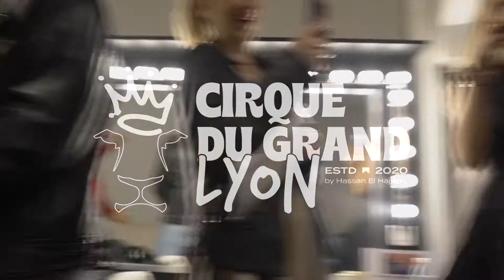￼ Heart of race by Cirque du grand lyon